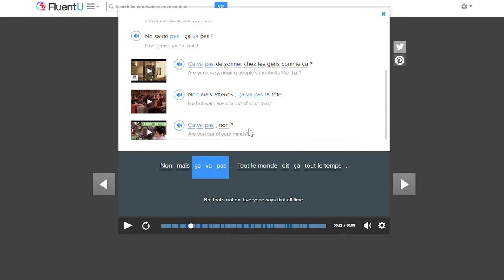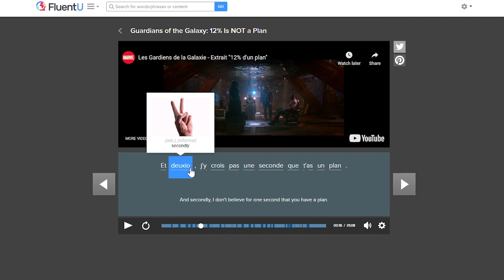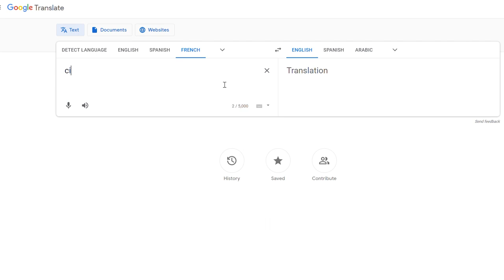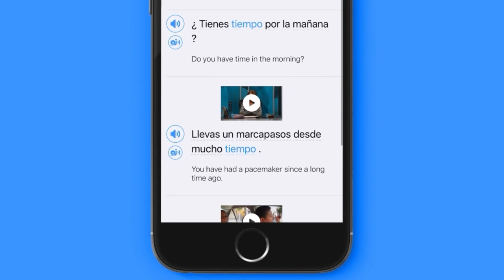Learn French with Marvel films: Guardians of the Galaxy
Want to practice French with Marvel?

Today, we are going to learn French with Guardians of the Galaxy!

In this scene, the guardians are trying to figure out how they can defeat the super-villain Ronan and save the galaxy.

This video will help you get better at following fast-paced dialogue, catching jokes, and understanding casual spoken French.

First, we’ll watch the beginning of the scene with subtitles, and then we’ll break down the most important expressions and vocabulary.

Make sure you keep watching to the end to find out whether Star-Lord really has a plan or not.

Chapters:
00:00 Introduction
00:31 Watch the clip with subtitles
01:07 Breakdown of the key words and expressions
11:32 Watch the clip without subtitles

We want to help you learn French with authentic videos so that you can speak like a native!